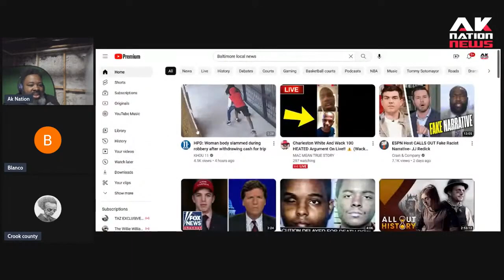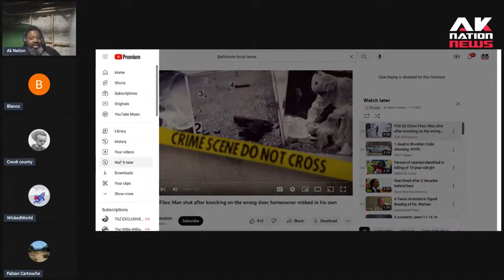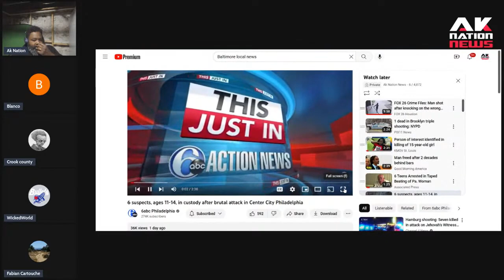Woman left paralyzed after broad daylight body slam attack.